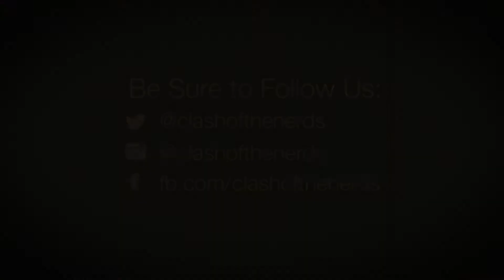Let's Podcast: one more time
This week we talk E3 and about some changes to the podcast